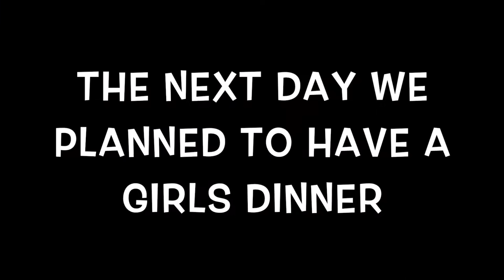BIRTHDAY WEEKEND | VLOG # 114 | HISMRSZ